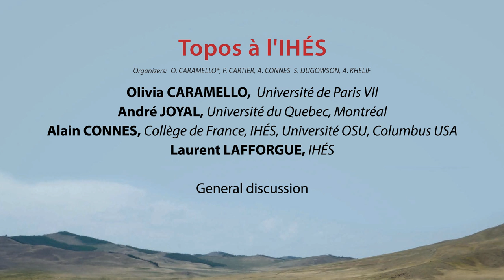General discussion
With Olivia Caramello, André Joyal, Laurent Lafforgue et Alain Connes